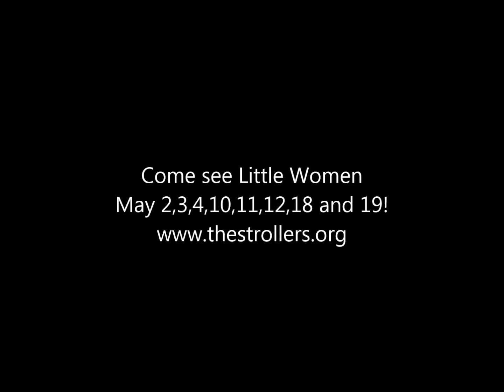"Amy" from Little Women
The first in a series of videos interviewing the cast of Little Women!